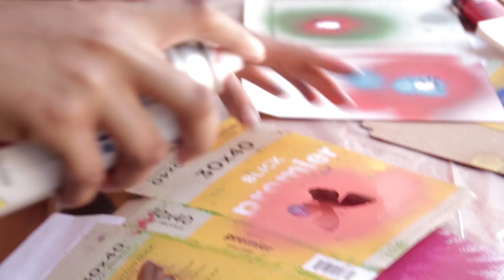Art Manifest 2016 Highlights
Art Manifest is an annual celebration of creative expression at the Stevenson School. Students and teachers participate in a week of workshops, art projects, literary readings, as well as dramatic and musical performances.